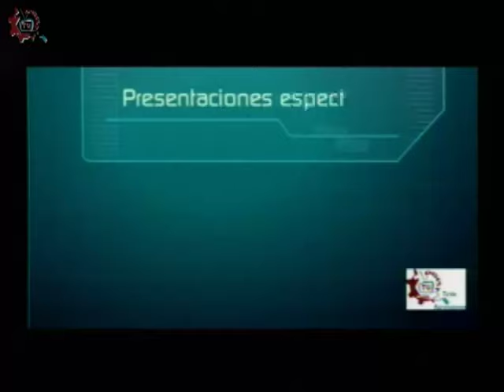20161004-CE1617/ESTo es particular/Colegio Rafael Dondé.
ESTo es particular. Colegio Rafael Dondé. Invitados: Diana, Santiago, Ángel, Itzayana, Mary José. Conduce: Guillermo Gómez. Fecha de emisión: 04 de octubre de 2016. Este y otros programas los puedes ver